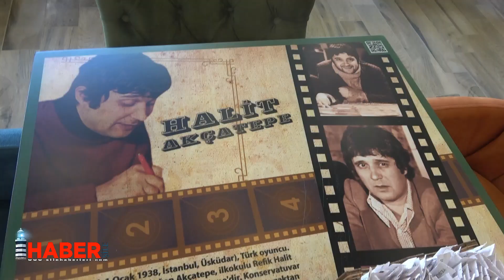Çekmeköy Yeşilçam Kahve Evnin açılışındaUsta Oyuncular Merhum Kemal Sunal’ı Unutmadı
Yeşilçam'ın unutulmaz oyuncuları Nuri Alço, Coşkun Göğen gibi usta oyuncuların yanı sıra Hababam Sınıfının hayattaki oyuncuları Ahmet Arıman, Tuncay Akça, Teoman Ayık kısa adıyla “Hababam Vokal Grubu” Yeşilçam Kahve Evi'nin Çekmeköy Taşdelen Şube açılışında bir araya geldi.

Haberi Ayrıntıları İçin Lütfen Aşağıdaki Linki Tıklayınız..

Videoları beğenmeyi "👍" unutmayalım. 😍